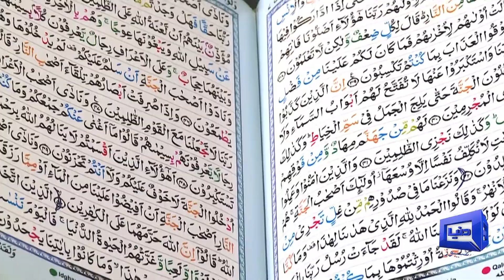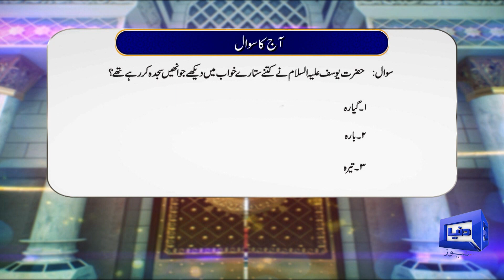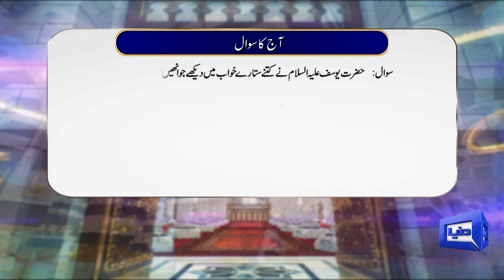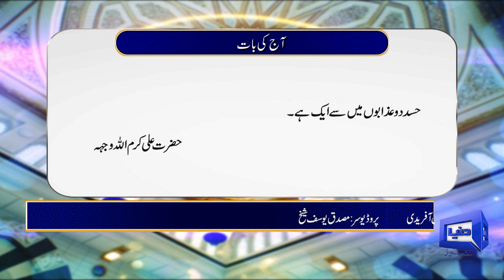Payam e Subh With Aneeq Ahmed | 28 February 2023 | Dunya News